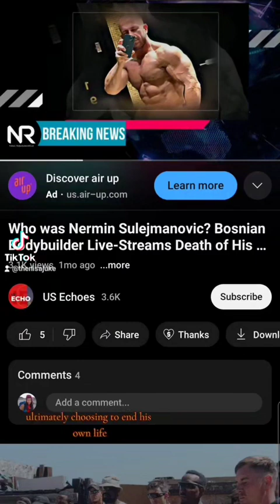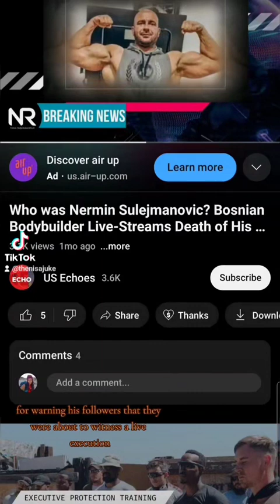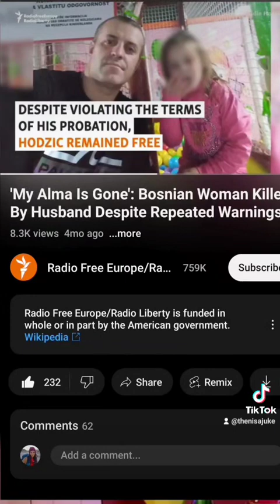A Bodybuilder Unalived his ex-wife on IG Live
Two Women were unalived by their ex partners in front of their young children. Law enforcement did not protect them. These two stories come to you from bosnaihercegovina